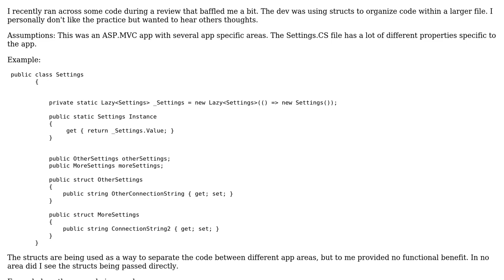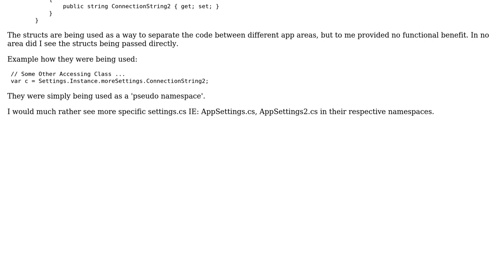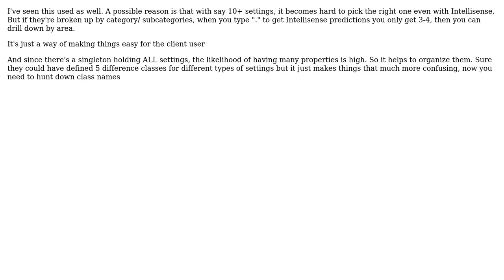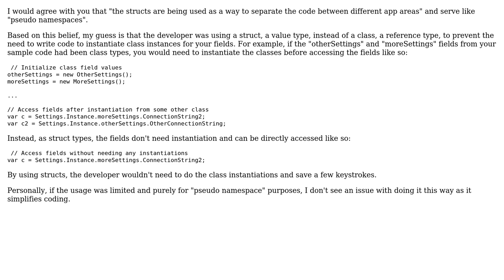Software Engineering: Using Structs to organize code (4 Solutions!!)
Software Engineering: Using Structs to organize code

With thanks & praise to God, and with thanks to the many people who have made this project possible! | Content (except music & images) licensed under CC BY-SA | Music | Images & others | With thanks to user Martin Maat user Mac user Doc Brown user Botonomous and the Stack Exchange Network Trademarks are property of their respective owners. You are responsible for your own actions.